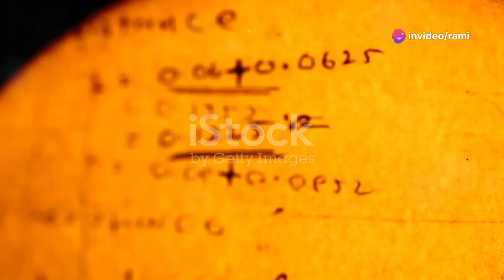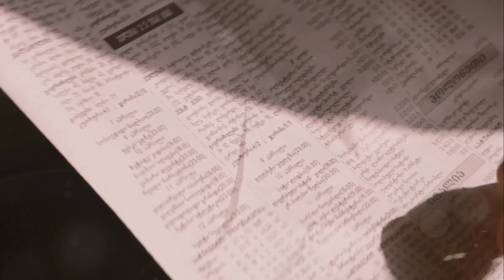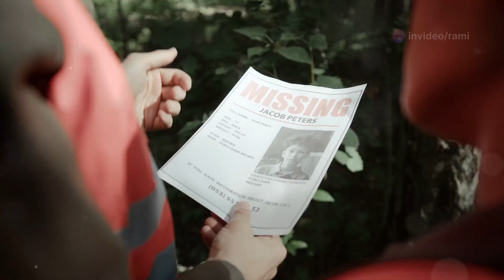The Mysterious Disappearance of Zigmund Adamski: A Tale of Unearthly Encounters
The case was filed against the aliens

Dive into the chilling mystery of Zigmund Adamski, whose unexplained disappearance from Tingley, England in 1980, has baffled experts and conspiracy theorists alike. This video delves deep into the eerie circumstances surrounding Adamski's case—from his sudden vanishing to his peculiar reappearance on a coal heap, marked by strange burns and mysterious injuries. Explore the haunting discovery of a cryptic note, its significance, and its sudden disappearance which only adds layers to the enigma.

Witness how the local community and family were impacted, the wild theories from alien abductions to government conspiracies, and the strange lights and bizarre behaviors reported. Join us as we navigate through the shadows of this real-life thriller, probing the human mind’s quest for answers and the dark corners of the unknown.

Watch now and unravel the layers of this enduring mystery.

OUTLINE:

00:00:00 The Miner
00:00:25 Vanished
00:00:55 The Note
00:01:17 The Station
00:01:43 Alien Autopsy?
00:02:06 Theories Abound
00:02:29 Searching for Answers
00:02:52 A Deeper Mystery
00:03:16 The Unexplained
00:03:37 A Haunting Reminder

Zigman Adamsky, mysterious disappearance, 1980, strange lights, alien abduction, unexplained marks, coal heap, eerie village, somber expression, unreadable note, government conspiracy, bizarre accident, UFO, strange journey, investigation, unexplained phenomena